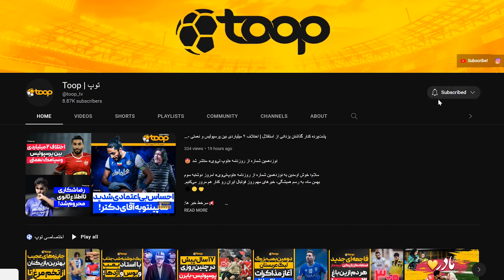🔁🟠خط قرمز فولاد روی نام وریا | قلی‌زاده بمب نقل‌وانتقالات استقلال و پرسپولیس؟ - توپ ترنسفر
هفدهمین شماره از «توپ ترنسفر» منتشر شد🤩🗞
امروز سه‌شنبه چهارم بهمن ماه، در کنار هم آخرین اخبار نقل‌وانتقالات ۲۴ ساعت گذشته فوتبال ایران و داغ‌ترین خبرهای این بازار رو مرور می‌کنیم.

📢سرخط خبر ها:
00:00 - جلد توپ ترنسفر
00:45 - خط قرمز فولاد روی نام وریا
01:23 - قلی‌زاده بمب نقل‌وانتقالات سرخابی ها؟
02:20 - دو ستاره لیگ برتر در راه پرسپولیس
02:56 - توافق آبی‌ها با یک مهاجم برزیلی
03:31 - مهاجم مازاد پرسپولیس به تراکتور پیوست

اینستاگرام: Instagram.com/ToopTV
وبسایت: Toop.ir